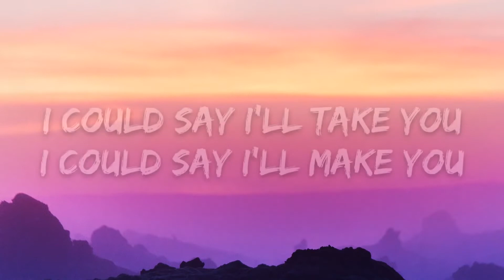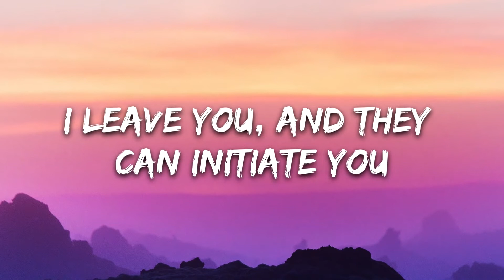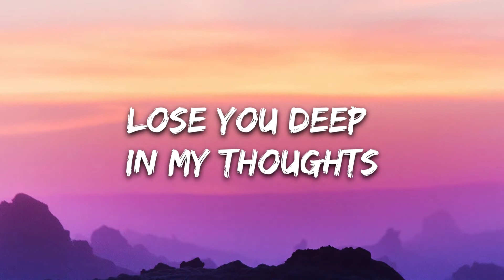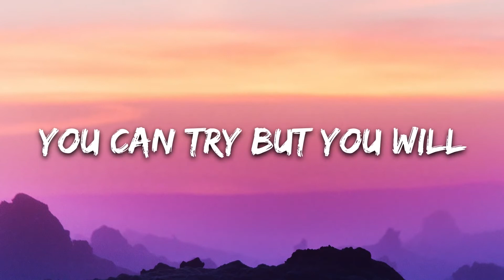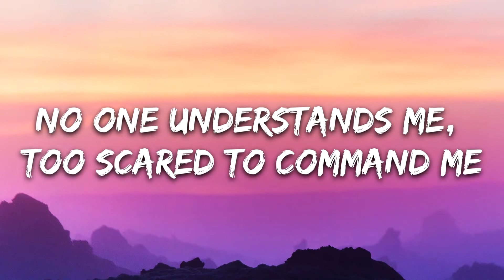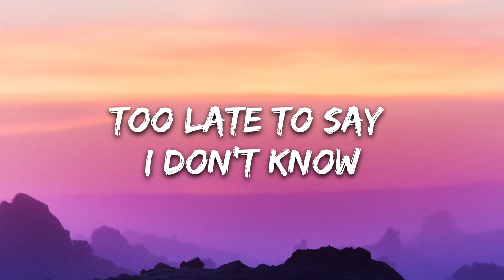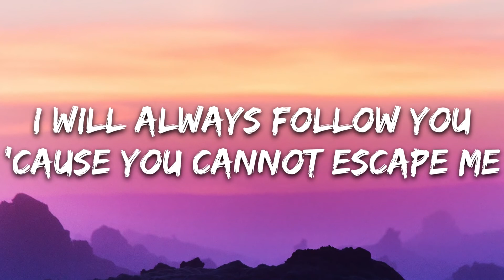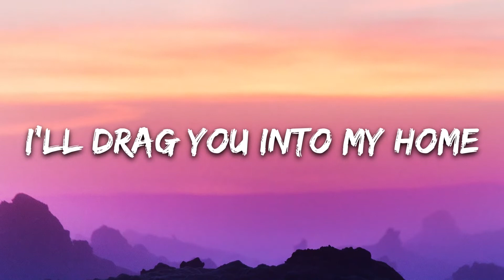AViVA - Rabbit Hole (Lyrics) | 8D Audio 🎧